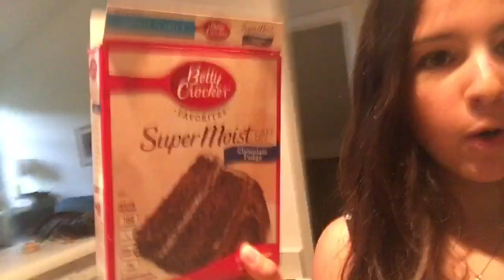BURNED HOUSE DOWN WHILE BAKING!!??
special thanks to Betty Crocker
song: The Strokes-Threat of Joy